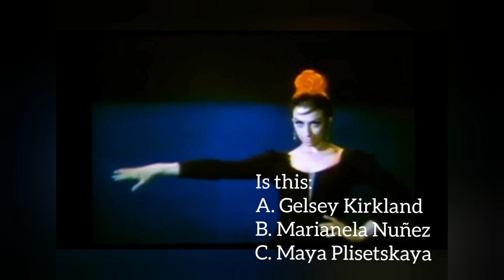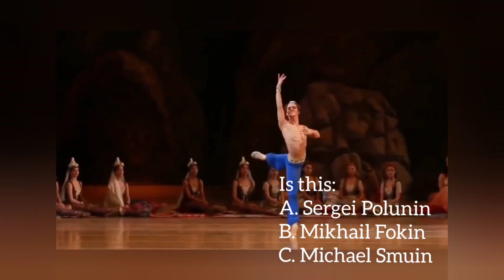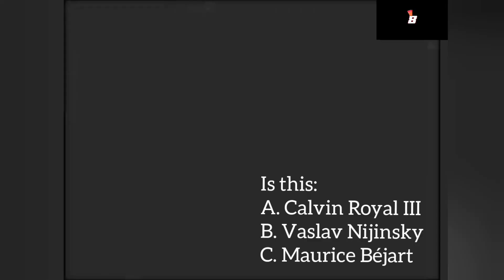Guess the FAMOUS DANCER!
Thank you @Guims83 for finding the mistake of the previous video!